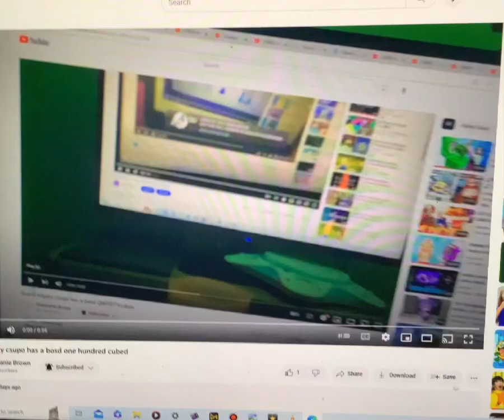Grand Klasky csupo has a bosd 1000 cubed￼￼